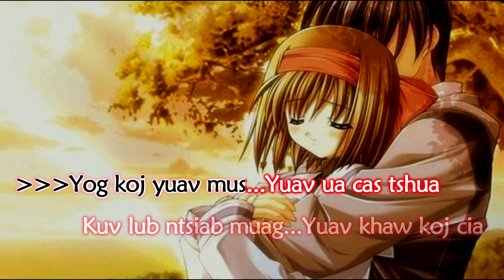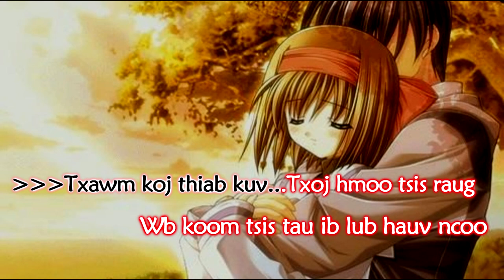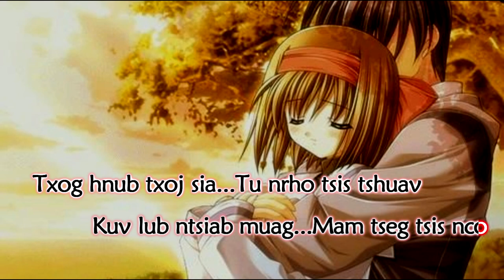Yog Koj Yuav Mus Instrumental + Lyrics - Zeb Av Liab